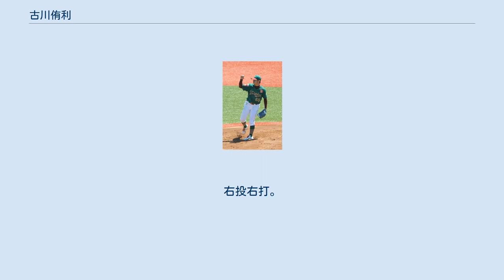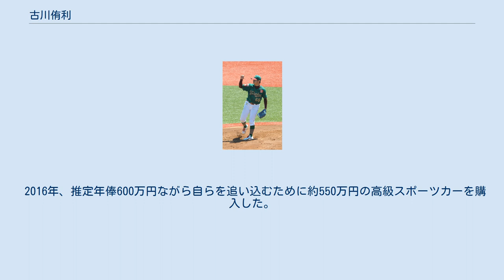古川侑利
古川 侑利（ふるかわ ゆうり、1995年9月8日 - ）は、佐賀県武雄市出身のプロ野球選手（投手）。
右投右打。
 高校野球の経験者である父親の影響で、武雄市立武内小学校の3年時に投手として野球を始め、武雄市立武雄北中学校への在学中には、投手や三塁手として佐賀県の中学野球大会へ出場した。
 佐賀県立有田工業高等学校への進学後は、1年夏からのベンチ入りを経て、2年秋からエースの座を確保。
3年時の5月から6月にかけて開催された第60回NHK杯佐賀県高等学校野球大会では、決勝戦で敗れながらも、通算投球イニング40回2/3で40奪三振を記録した。
夏の全国高等学校野球選手権佐賀大会では、決勝までの5試合（投球回数47イニング）通算で47三振を奪い、いずれの試合でも1点差の完投勝利を記録。
学校創立114年目にして、チームを春夏通じて阪神甲子園球場での全国大会初出場へ導いた。
本大会では、大垣日本大学高等学校との1回戦で、当時の自己最速記録であった148km/hを記録。
5回までに3点を失いながらも、チームは逆転勝利を果たした。
常葉学園菊川高等学校との2回戦では、桒原樹から公式戦では初めての被本塁打を喫するなど、4回までに5点を失った末にチームも敗戦。
この年の夏の選手権大会では、佐賀県大会2回戦からの7試合で、通算935球を投げた。
その一方で、4番打者も務めていたことから、NPB球団の一部からは打者として評価されていた。
 東北楽天ゴールデンイーグルスなどのNPB8球団から調査書が届いたことを受けて、3年夏の選手権大会後の2013年9月に、プロ志望届を日本学生野球協会へ提出し、10月24日に開催されたNPBドラフト会議では楽天から4巡目で指名。
有田工業高校出身者からのNPB入りは初めてで、背番号は60。
 2014年8月3日、水林グリーンスタジアムにて 2014年、シーズンの大半を二軍で過ごしたが、8月22日のイースタン・リーグ公式戦では、千葉ロッテマリーンズを相手に被安打6の完封勝利を記録。
9月14日の対埼玉西武ライオンズ戦（西武ドーム）7回裏に、救援投手として一軍公式戦デビューを果たした。
一軍監督の星野仙一が若手選手を積極的に起用する方針を打ち出したことによる抜擢で、この年のチームの新人選手では6人目、高卒の新人選手では3人目のデビューであった。
一軍公式戦には通算で2試合に登板した。
オフに、現状維持の推定年俸600万円で契約を更改した。
 2015年、春季キャンプ中に右肘、公式戦期間中の夏前に右肩を痛めて戦線を離脱した影響で、一軍公式戦での登板機会がなかった。
イースタン・リーグ公式戦でも10試合の登板で、0勝2敗、防御率7.40にとどまったが、シーズン終了後に参加したフェニックス・リーグでは、チームトップの4試合に先発した。
オフに、現状維持の推定年俸600万円で契約を更改した 2016年、イースタン・リーグの公式戦では、チームトップタイの6勝、防御率2.60という好成績をマーク。
一軍でも、4月10日に2年ぶりの昇格を果たし、公式戦6試合に登板したが、防御率が7.71に達するなどイースタン・リーグほどの成績を残せなかった。
オフに、50万円増の推定年俸650万円で契約を更改した。
 2017年、岸孝之や安樂智大など先発陣が開幕直前に相次いで戦線を離脱したことから、4月2日にオリックス・バファローズとの開幕カード第3戦（京セラドーム大阪）で一軍公式戦初先発を果たした。
10月5日の対ロッテ戦（ZOZOマリンスタジアム）では、一軍公式戦初の無四球完投を記録しながら、2-2の同点で迎えた9回裏2死2・3塁から井上晴哉の内野安打でサヨナラ負けを喫するなど、好投しても報われない試合が多く、5試合の登板で0勝2敗、防御率は4.15を記録。
イースタン・リーグの公式戦では、17試合の登板で8勝4敗、防御率2.81を記録。
オフに、100万円増の推定年俸750万円で契約を更改。
12月24日に婚姻届を提出した。
 2018年、公式戦の開幕を二軍で迎えたが、イースタン・リーグ公式戦では、5月下旬までに7試合へ登板し、4勝を挙げるとともにリーグ1位の防御率0.61を記録した。
セ・パ交流戦が開幕した5...